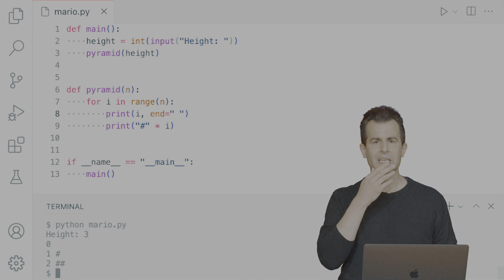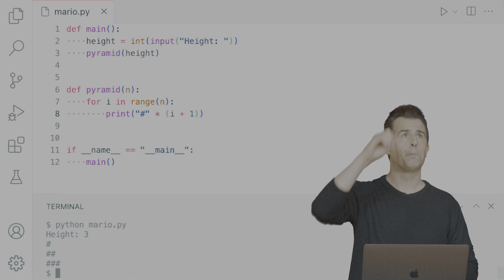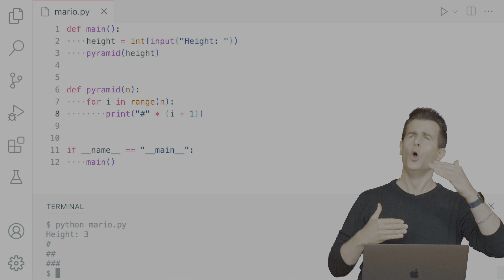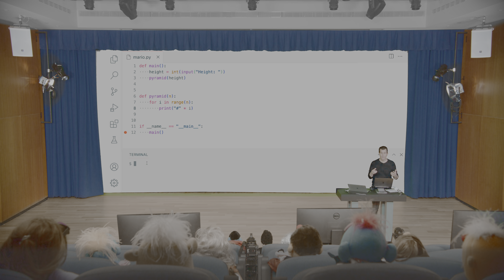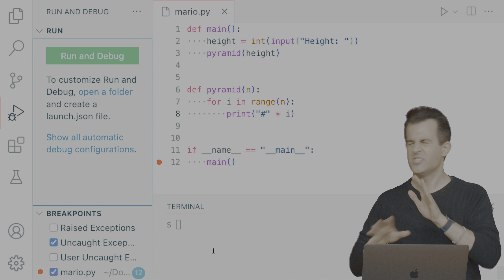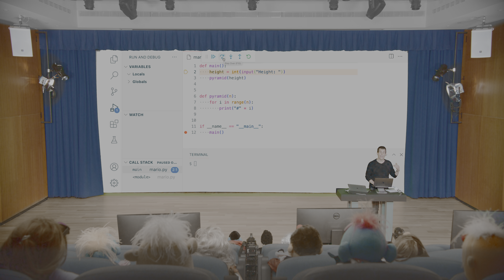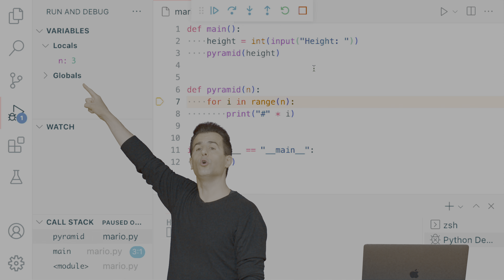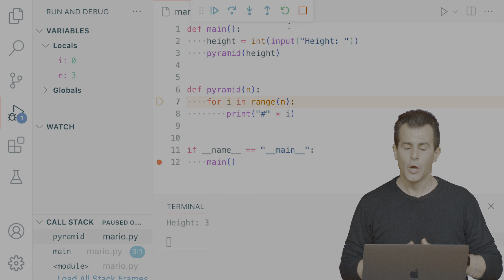Debugging - CS50P Shorts